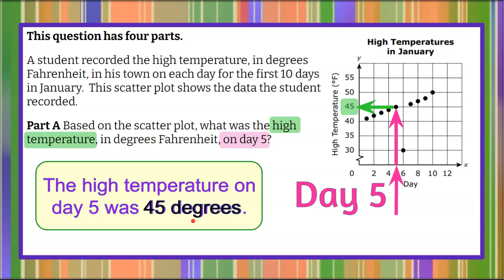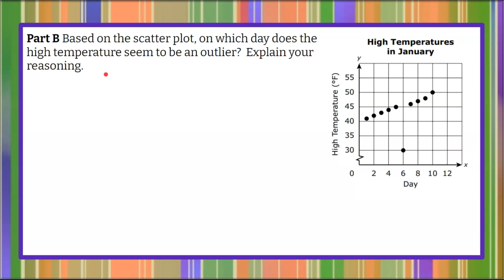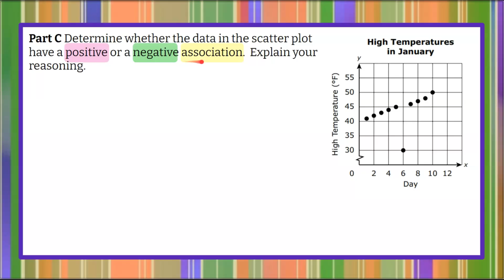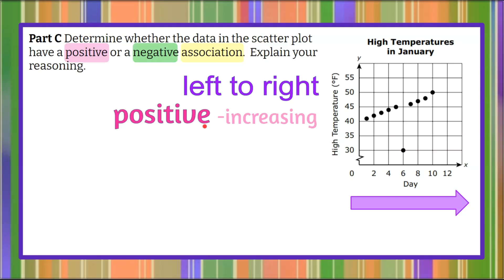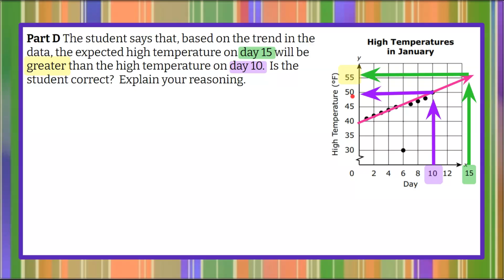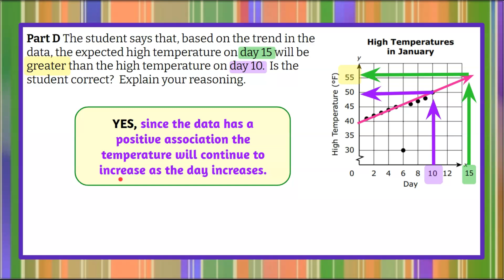How to Interpret a Scatter Plot | 8.SP.A.1 💗💙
In this math video we will learn how to interpret a scatter plot.  We will review how to read a scatter plot and identify data points.  We will determine the relationship between x and y axis and specific points.  We define an outlier as a point that is separate from the rest of the points.  We will identify an outlier on a scatter plot.  We will understand that you read a scatter plot left to right and define positive and negative association.  We will learn that a positive association has data that increases from left to right and that a negative association has data that decreases from left to right. We will determine if the given scatter plot has a positive or negative association.
We will use the given scatter plot to predict if a future data point will be greater or less than a given data point.  An exemplar solution is modeled and explained.

00:00 Introduction
00:13 The Question - Four Parts
00:55 Part A - Identify & Interpret a Point
02:01 Part B - What is an Outlier?
03:37 Part C - Positive or Negative Association
04:55 Part D - Using Data to Predict & Compare

Investigate patterns of association in bivariate data.
8.SP.A.1  Construct and interpret scatter plots for bivariate measurement data to investigate patterns of association between two quantities. Describe patterns such as clustering, outliers, positive or negative association, linear association, and nonlinear association.

8.SP.A.1 Given a scatter plot, determine if there are outliers in the data, describe the association represented by the data, and make a prediction based on the data.